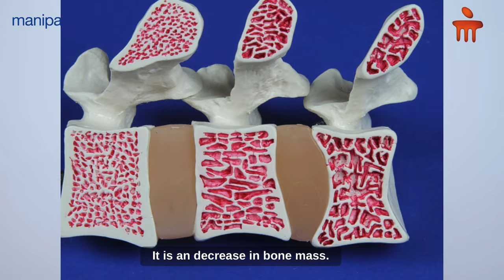Tips to Manage Osteoporosis | Dr. Prashanth Bafna | Manipal Hospital Jayanagar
Osteoporosis is a condition that causes bones to become very fragile, and often shows no symptoms until a fracture occurs. Dr. Prashanth Bafna, Consultant - Rheumatology, Manipal Hospital Jayanagar, shares some advice on managing this condition, and ways it can be diagnosed and treated. Watch the video to know more.